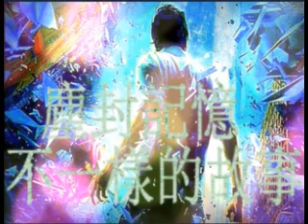塵封記憶 第68回 不一樣的故事